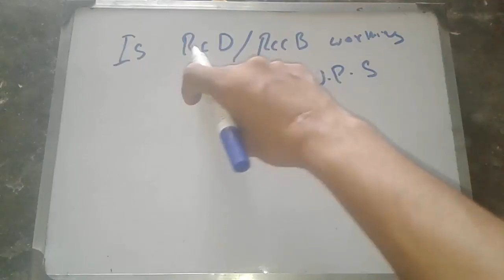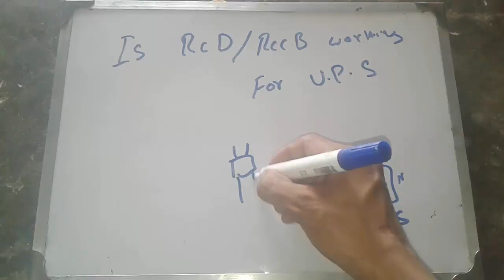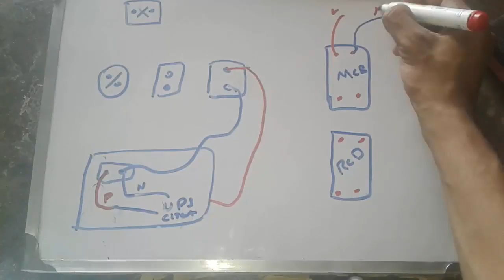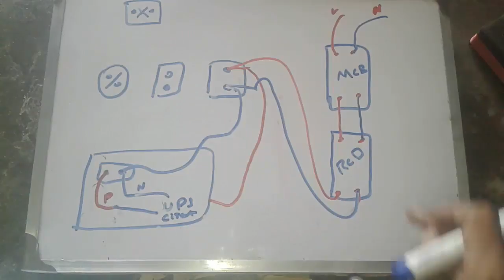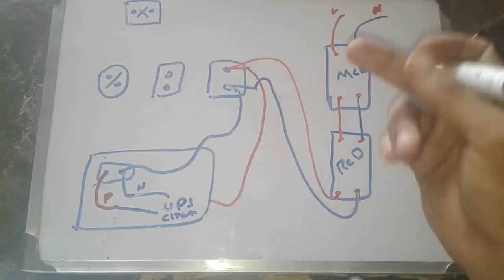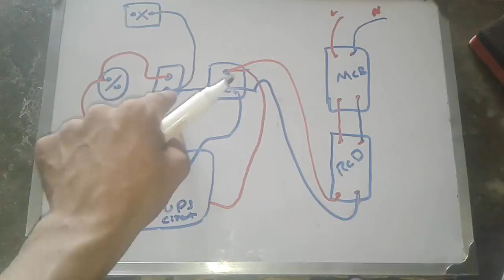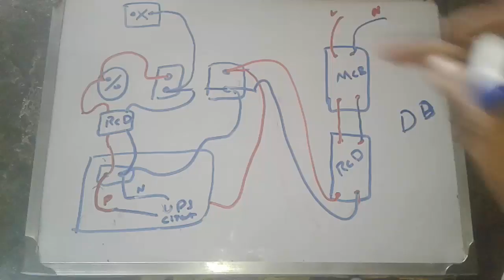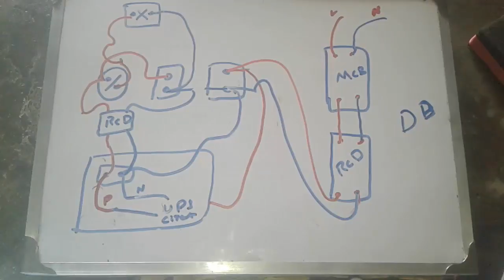UPS Wiring Protection System Using RCD/RCCB (Urdu/Hindi)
How to use rccb for UPS system or how to use the residual current device for UPS wiring to protect himself from electric shocks in Urdu & Hindi language.